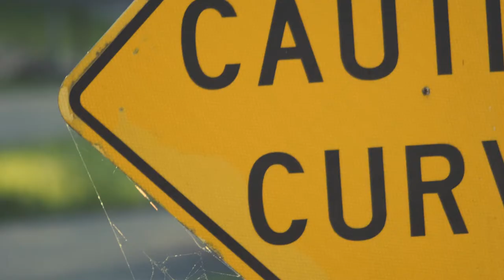Troy and Sydney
Parenting comes with a lot of responsibility, but it is not meant to be done alone.  In the immediate wake of a traumatic golf cart accident, Troy was not expecting the response he saw in his daughter.